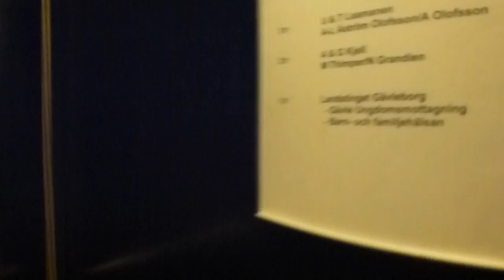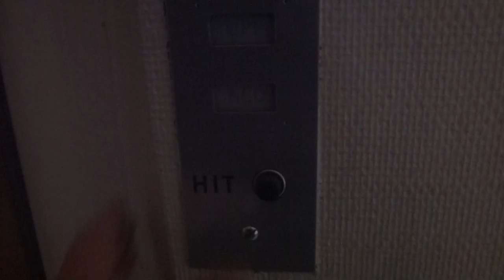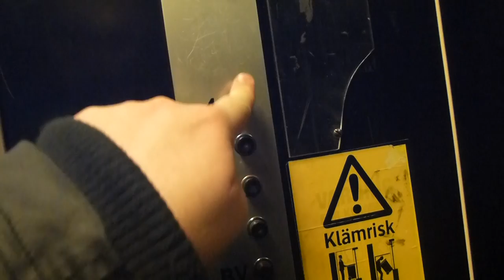Old Graham Brothers Traction elevator @ Norra Rådmansgatan 8B, Gävle